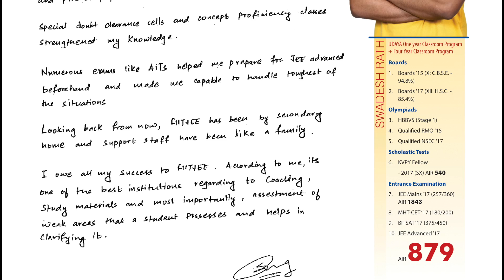EXAMINATION TEMPERAMENT IS CRUCIAL | Swadesh Rath | Jee Advanced 2017 | FIITJEE MUMBAI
For SWADESH RATH All India Rank 879, EXAMINATION TEMPERAMENT gave him jitters. Swadesh appeared for JEE Advanced 2017 and he is a student of FIITJEE MUMBAI.